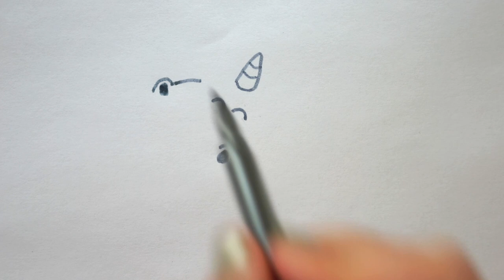Einhorn zeichnen 🦄 Happy Birthday Drawing 🎂 How to draw unicorn / Birthday cake - рисовать единорога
Video von einem süßen Einhorn für Kinder auf YouTube - zum Geburtstag malen
- Pummel Unicorn Drawing
- Как нарисовать радужного единорога
- how to draw a unicorn with rainbow hair
- Let us Learn How to Draw a colorful unicorn
Step by Step Guide for How to Draw  colored unicorn
Learn how to draw and color rainbow unicorn  for Kids
Drawing lessons were specially designed for  children.
Creative Kids with Lena channel where your kids can find a lot of drawing tutorials and learn how to draw step by step. They will have a lot fun while drawing cartoons, people, animals and different object

wie zeichnet man Regenbogen Haare :
How to draw a rainbow Hair :